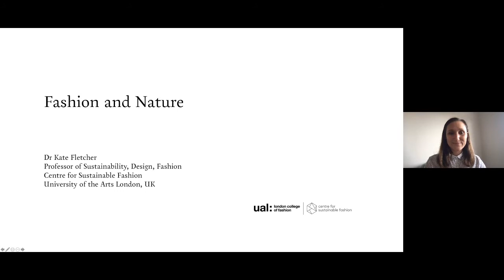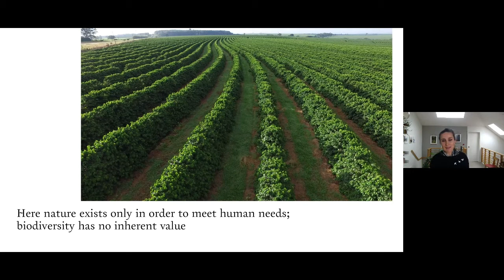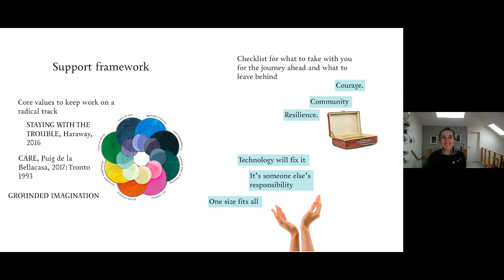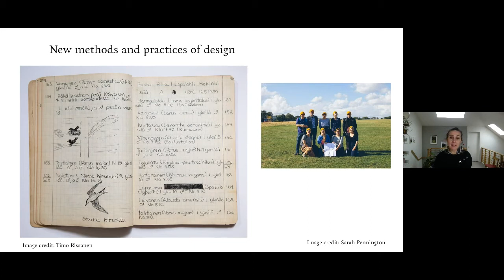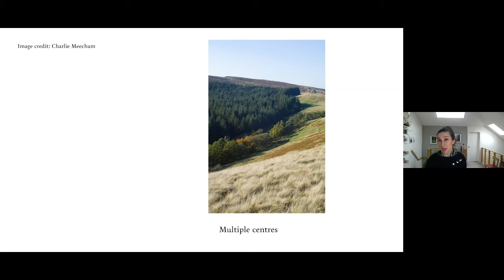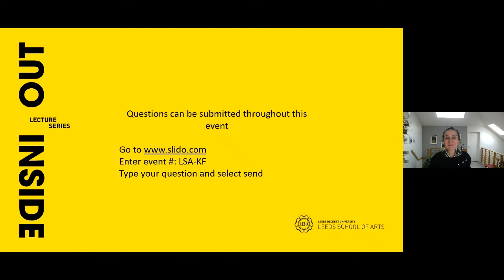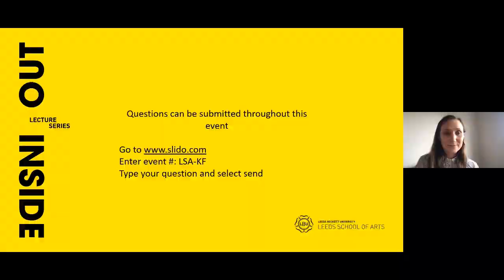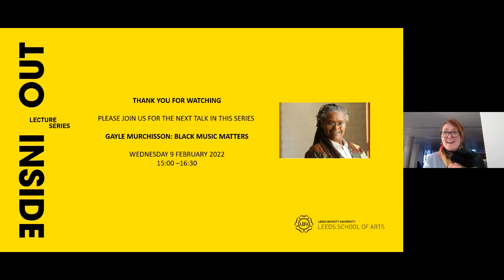Kate Fletcher | Fashion and Nature | INSIDE / OUT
Leeds School of Arts presents Kate Fletcher talking about a new fashion-nature relationship with diverse opportunities for changed fashion provision and expression.